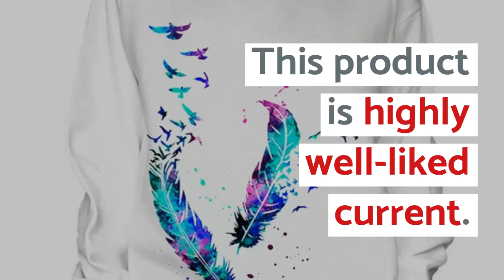EXOTAO Sexy Women Off Shoulder Sweatshirts Loose Long Sleeve Hoodies Chic Feather Printing Pullover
Original EXOTAO Sexy Women Off Shoulder Sweatshirts Loose Long Sleeve Hoodies Chic Feather Printing Pullover Autumn Casual Female Tops. For Limited offer about this product and to purchase